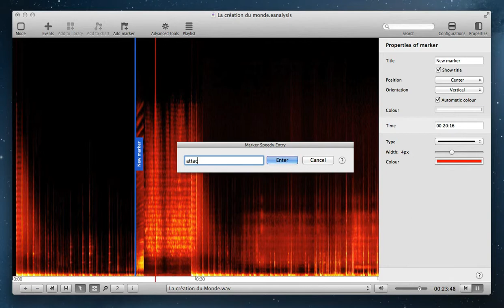EAnalysis: Markers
The development of EAnalysis is part of the research project entitled 'New multimedia tools for electroacoustic music analysis' at the MTI Research Centre at De Montfort University (Leicester, UK). The project was funded by the Arts and Humanities Research Council (AHRC).
This piece of software aims at experimenting with new types of graphic representation and new analytical methods with an intuitive interface and adapted tools for analytical purposes.